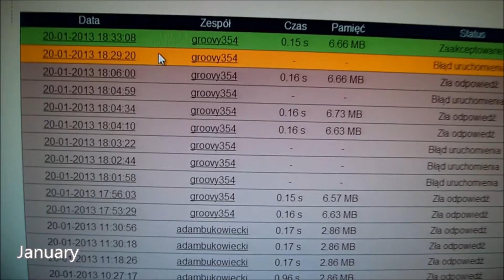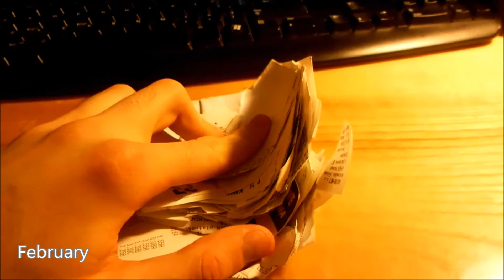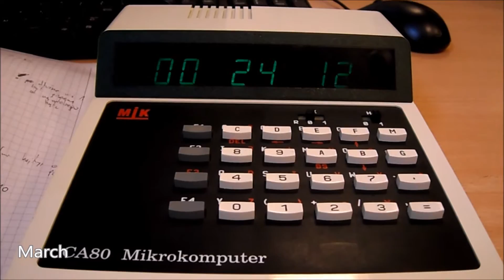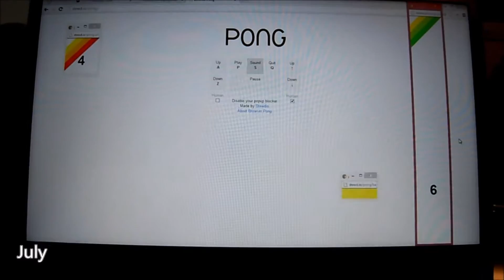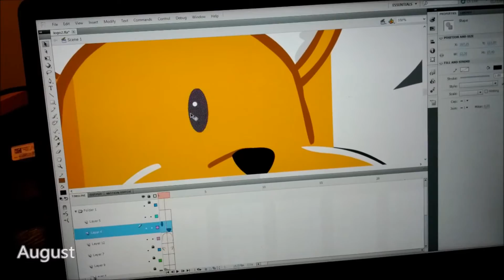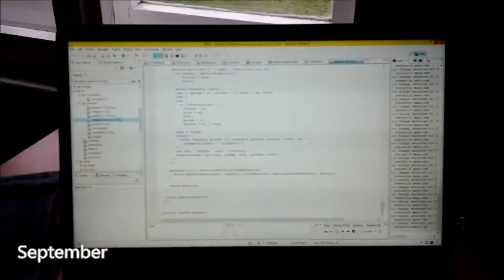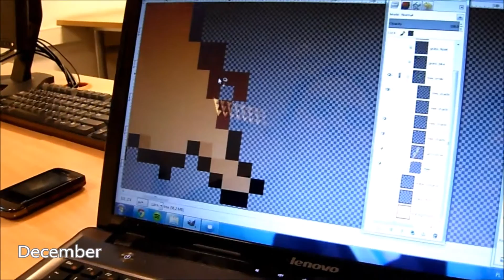My Video Diary 2013